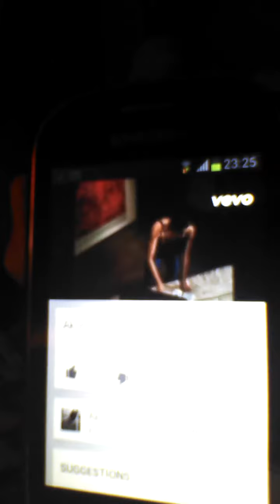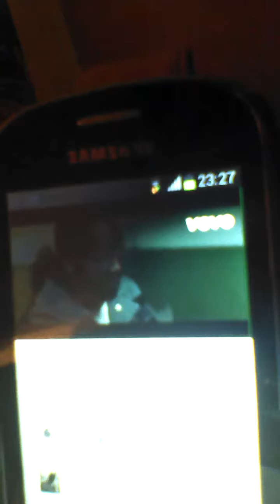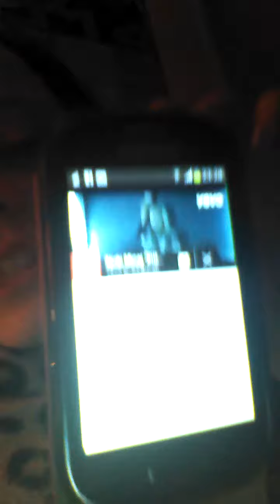Mr lonely n smack that breack through lol